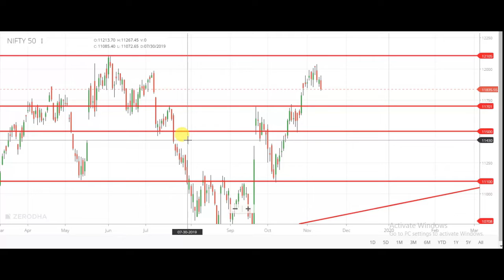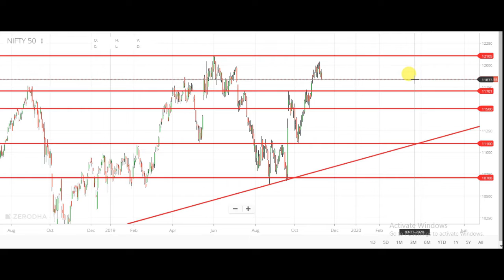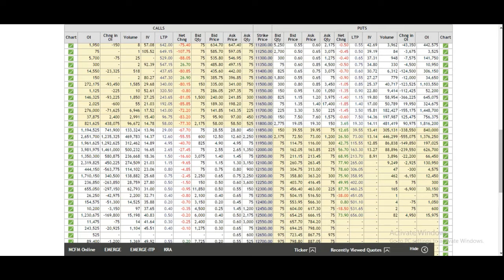14 November Nifty Technical Analysis And Option Chain Analysis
Nifty Technical Analysis And Option Chain Analysis Of 14 Nov

related topic
1) Nifty tomorrow 14th November 2019 Daily Chart Analysis
2) NIFTY ANALYSIS and निफ़्टी एनालिसिस
3) Nifty Technical Analysis
4) nifty Option Chain Analysis
5) Expiry की तैयारी Nifty & Bank Nifty option chain Analysis
6) NIFTY PREDICTION & NIFTY ANALYSIS 14 NOVEMBER 2019

1) FULL COURSE, FROM BASIC TO ADVANCE LEVEL.
2) ONLY LONG TERM INVESTMENT COURSE.
3) ONLY SWING / POSITIONAL TRADING COURSE.
4) ONLY INTRADAY TRADING COURSE.

1) BASIC KNOWLEDGE  ABOUT STOCK MARKET.
2) MANAGEMENT ANALYSIS
3) FUNDAMENTAL ANALYSIS
4) LONG TERM INVESTMENT STRATEGY
5) VALUE INVESTING
6) SWING/POSITIONAL TRADING STRATEGY
7) INTRADAY TRADING STRATEGY
8) CANDLESTICK & CHART KNOWLEDGE
9 PORTFOLIO MANAGEMENT